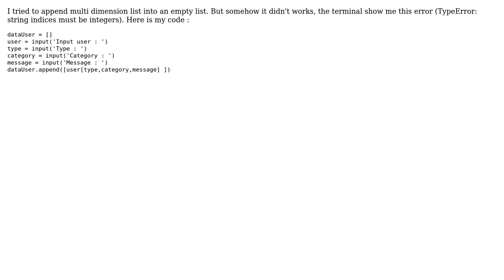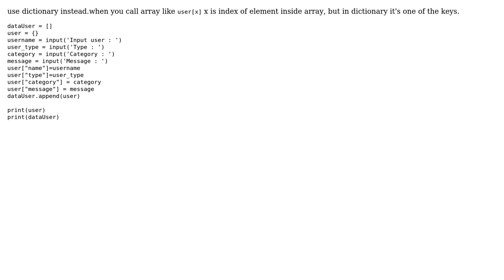Error when i tried to append multi dimension list on python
With thanks & praise to God, and with thanks to the many people who have made this project possible! | Content (except music & images) licensed under CC BY-SA | Music | Images & others | With thanks to user Verlander store user Shoaib Mirzaei and the Stack Exchange Network Trademarks are property of their respective owners. You are responsible for your own actions.